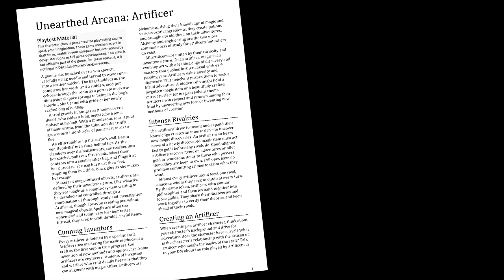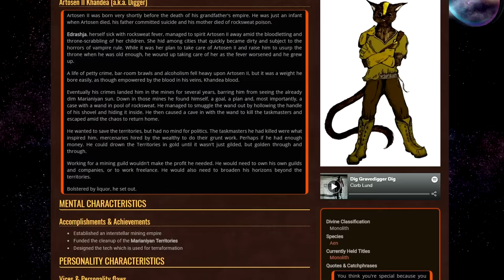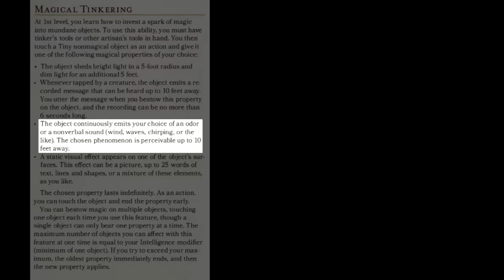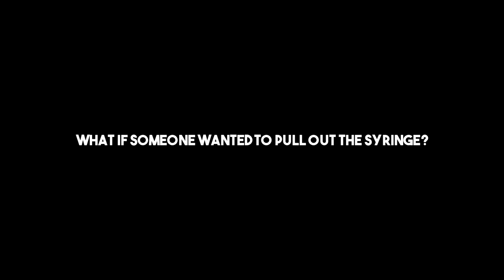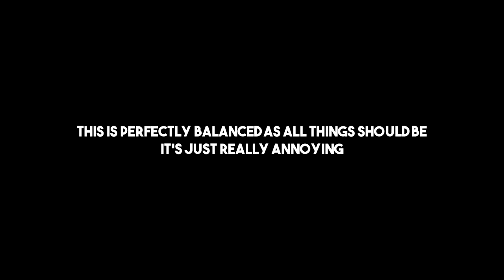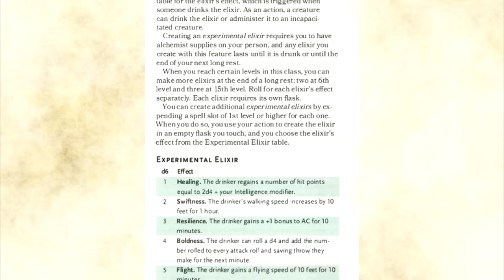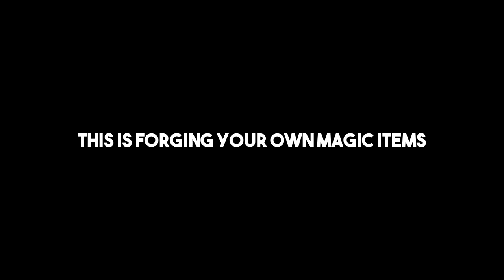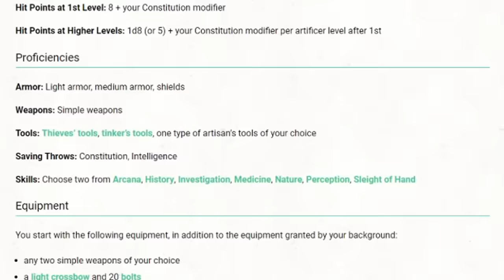HOW TO PLAY ARTIFICER (again)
no one. not a single person. no one at all asked for an ability score improvement song.